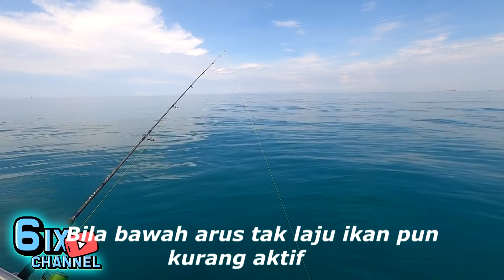Trip mancing Tanjung Lompat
Trip kali ni trip mengejut owner bot last minit bgtau
yang ada team lain cancel trip.Jadi kite orang set up player cukup
5 player terus ON.
Trip 14/11/2021 hari Ahad ikut kelender islam 9melayu arus mati
banyak spot kite jejak tapi bawah arus x laju jadi ikan pun kurang aktif.
Walau macam mane pun trip kali ni kira berjaya jugak bawak balik hasil
walaupun x pecah tong